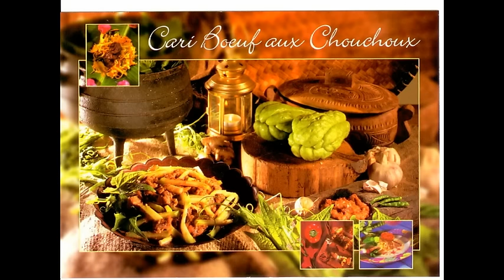Rhum la na pa bon (Sega lontan) - Sylvio Lynx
Vieux Séga de Ile Maurice